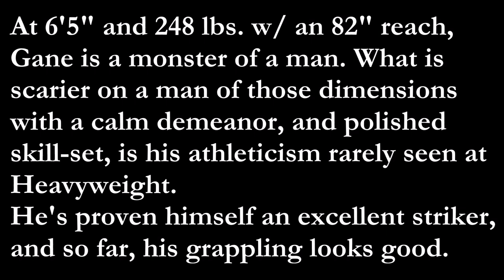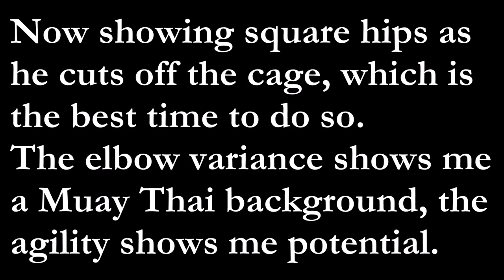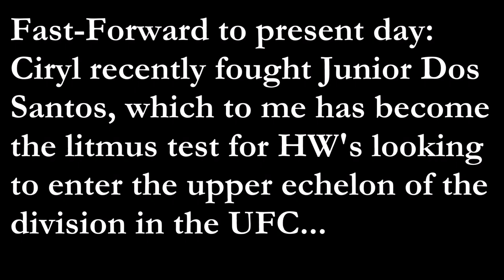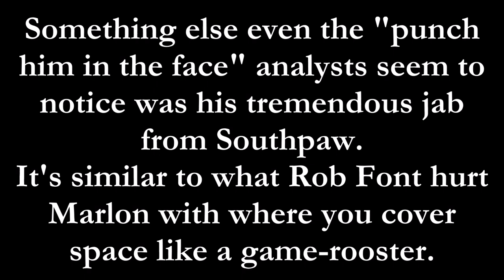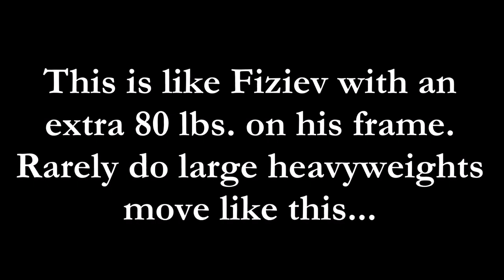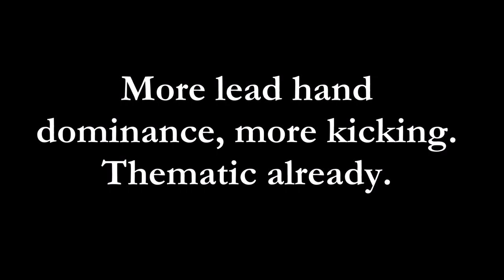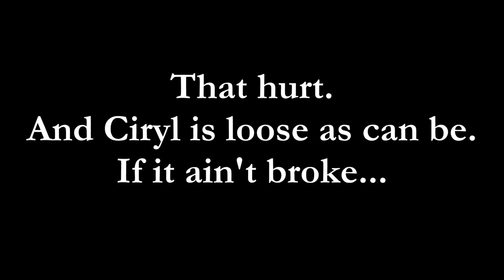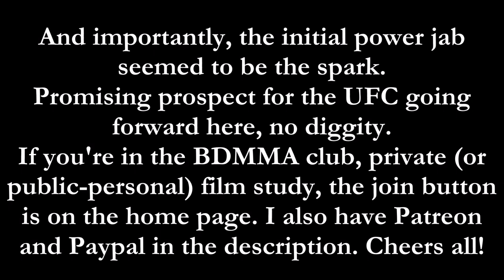CIRYL GANE || A BRENDAN DORMAN BREAKDOWN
Is Ciryl Gane 'The Next Big Thing'? || A BD Film Study

Ciryl 'Bon Gamin' Gane is a 30 year old, French (undefeated) mixed martial artist, currently ranked #7 in the UFC Heavyweight rankings. He's competed in Muay Thai and has been a long time sparring partner of the current 'Big Thing' Francis Ngannou.

In the literal, the answer to the question is an easy yes. At 6'5" and 248 lbs. w/ an 82" reach, Gane is a monster of a man. I believe that what is potentially scarier on a man of those dimensions entering the fighting arena with a calm and polished skill set, coupled with athleticism rarely seen at Heavyweight.

Ciryl recently fought Junior Dos Santos, which to me has become the litmus test for HW's looking to enter the upper echelon of the division in the UFC.

Don't forget $4.99 a month for all of my breakdowns and Q and A's (podcast form, Mondays)
and $24.99 for personalized film study, where I can not only celebrate a fighters skill, but also expose holes in the game of someone (I don't like to do that publicly). The point is to keep it user friendly. Bon Appetit.